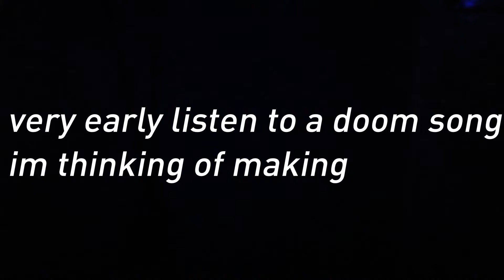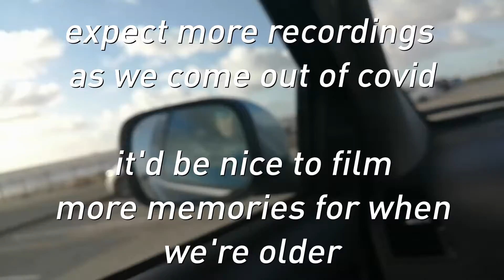300 subscrobbler video (Thank You!)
300 of you mongrels, slayer bless ya